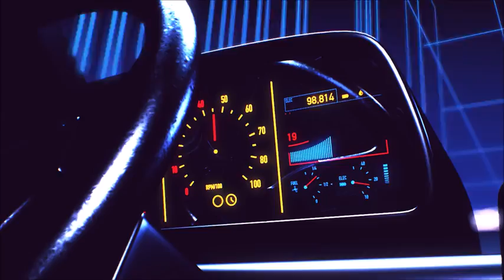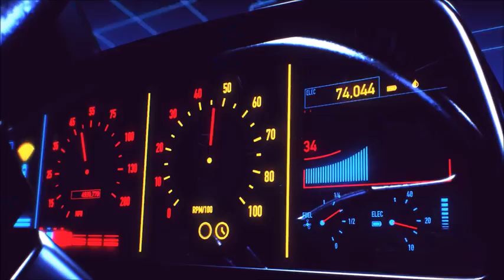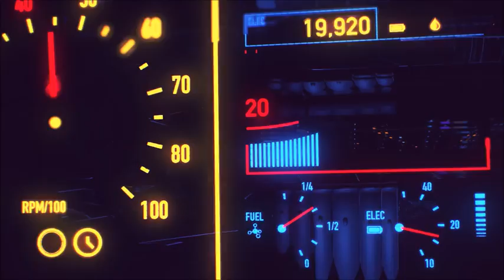Miami Nights 1984 Accelerated